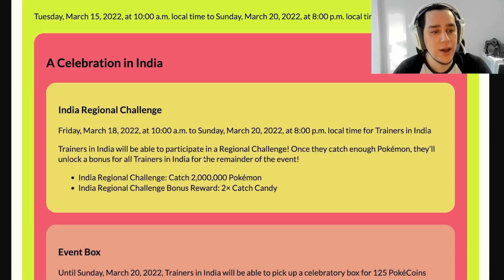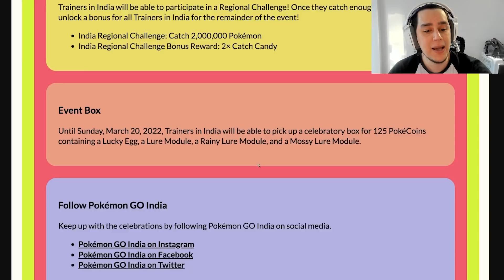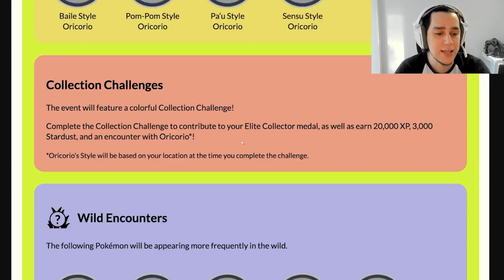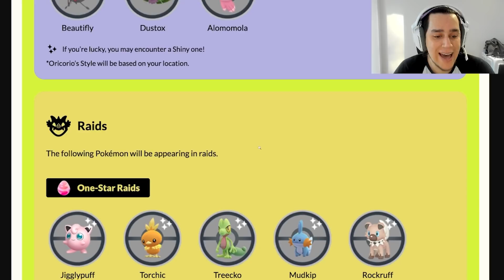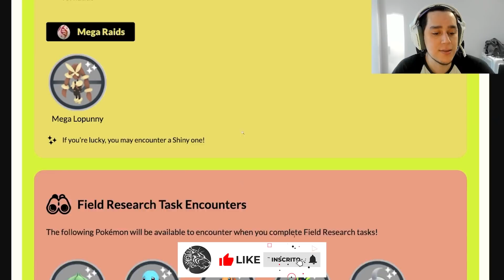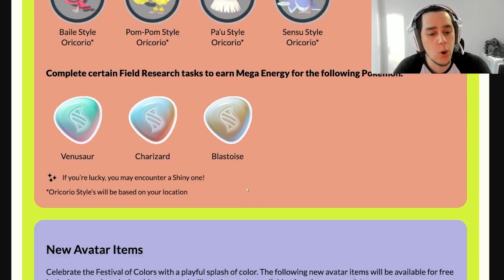NOVOS REGIONAIS NO EVENTO DAS LUZES - Pokémon Go | PokeNews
(Somente empresas)